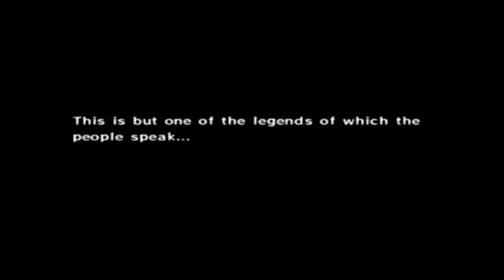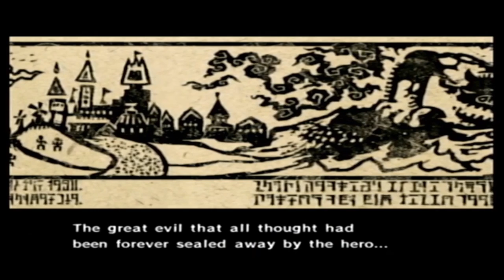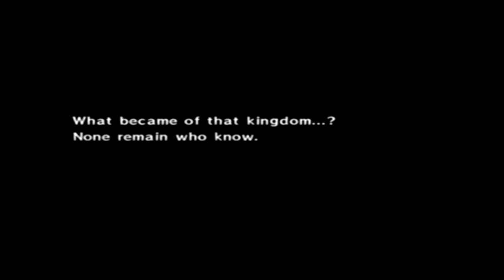I have to save my sister! | Zelda Wind Waker 100% Walkthrough Part 1 (TLOZ TOTK Hype Gaming)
Welcome everyone! My name is Natalie and welcome to the Wind Waker series! In this gameplay, we befriend a talking boat and travel the Great Seas in order to save our little sister, Aryll, after she got captured by Ganondorf's giant bird which mistook her for Princess Zelda.

I figured that since I have hope that BOTW 2 will FINALLY be released on May 12th of 2023, I decided to start playing the Zelda games (in order of the timeline) to celebrate and hype the release of Tears of the Kingdom. I will be starting with Skyward Sword and working my way down to Breath of the Wild. Hopefully by the time I post my last video for Breath of the Wild, we will all be playing and/or watching people play Tears of the Kingdom.

I WILL BE 100% COMPLETING ALL ZELDA GAMES!!

I will also be trying to post this content every single day; otherwise by the time May 12, 2023 comes around, I will barely be halfway through completing Skyward Sword.

If you're liking the series, why not leave a like or a comment letting me know how good I am doing or what you would like to see more of in the videos! Don't want to miss out on a future video? :)